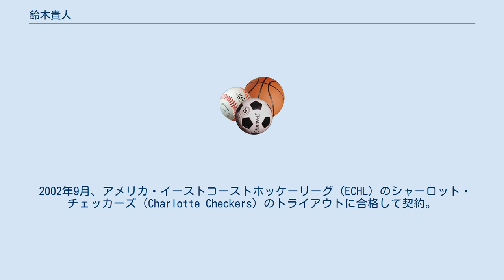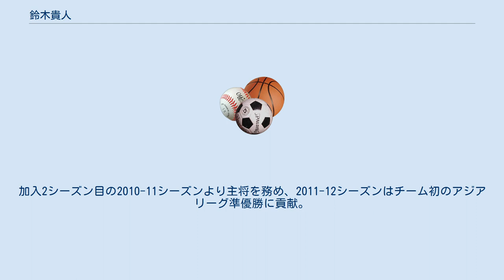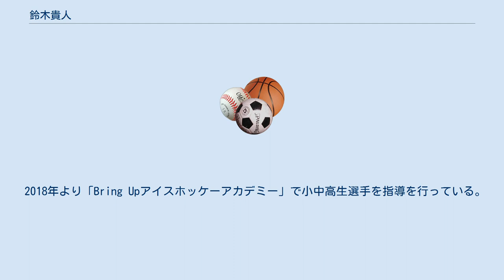鈴木貴人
鈴木 貴人（すずき たかひと、1975年8月17日 - ）は、北海道苫小牧市出身の元アイスホッケー選手。
元アイスホッケー日本代表主将。
 6歳でアイスホッケーを始める。
駒澤大学附属苫小牧高校3年生次の1994年1月に開催された全国高等学校アイスホッケー競技選手権大会では4試合で9ゴール、3アシストの活躍で優勝に貢献。
1994年4月、東洋大学に進学。
2年生次の大学リーグ戦で得点、アシスト、ポイントの3冠を獲得して優勝に貢献。
日本学生氷上競技選手権大会でも優勝。
3年次はカナダのオウガスターナ大学に留学。
1997年にはアイスホッケー日本代表に選出され、11月に長野オリンピック日本代表選考のカナダキャンプに参加したが、練習試合で負傷したため、オリンピック日本代表には選出されなかった。
 大学卒業後の1998年4月、コクドに入社。
1998-99シーズンの日本アイスホッケーリーグと全日本アイスホッケー選手権大会で新人賞を受賞。
日本代表にも1999年から毎年選ばれ続け、アイスホッケー世界選手権、アジア冬季競技大会、オリンピック予選などに出場した。
 2002年9月、アメリカ・イーストコーストホッケーリーグ（ECHL）のシャーロット・チェッカーズ（Charlotte Checkers）のトライアウトに合格して契約。
開幕戦でハットトリックを達成するなど活躍し、ECHLのオールスターゲームにも出場した。
 2003年4月に帰国してコクドに復帰。
2004-05シーズンよりプロ契約選手となると同時に主将にも就任。
2006-07シーズンよりコクドはSEIBUプリンスラビッツと改称。
しかし、2008年12月に廃部が決定。
SEIBUのラストシーズンとなった2008-09シーズンはベストディフェンシブフォワードに選出された。
プレーオフではファイナルに進出したが、日本製紙クレインズに3勝4敗で敗れてラストシーズンの優勝はならなかった。
第7戦の第3ピリオド、53:08に自身が決めたゴールがSEIBUプリンスビッツの最後の得点となった。
コクド・SEIBUでは日本リーグ、アジアリーグ合わせて7度の優勝に貢献。
 2009年オフ、日光アイスバックスに移籍。
加入2シーズン目の2010-11シーズンより主将を務め、2011-12シーズンはチーム初のアジアリーグ準優勝に貢献。
2012－13シーズンの11月に日光市で開催されたソチオリンピック予選には故障のため出場できなかった。
同シーズン限りで現役を引退。
2013年4月20日に日本代表として出場した2013年アイスホッケー世界選手権のハンガリー戦が現役選手としての最後の試合となった。
 日本リーグ、アジアリーグレギュラーリーグ通算で576ポイント。
日本代表では82試合に出場して20得点、28アシスト、計48ポイント（世界選手権・五輪予選のみ）。
 引退後は東洋大学の監督に就任。
 2017年2月、日本代表HCに就任。
初の国際大会として札幌アジア大会で指揮。
 2018年より「Bring Upアイスホッケーアカデミー」で小中高生選手を指導を行っている。
同アカデミーでは指導者の育成も行っている。